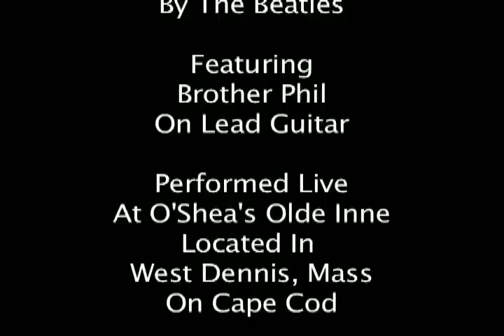Fred Monthei and Brother Phil - "Dear Prudence" by The Beatles - Live At O'Shea's Olde Inne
Fred Monthei and Brother Phil - "Dear Prudence" by The Beatles - Live At O'Shea's Olde Inne Located In West Dennis, Mass On Cape Cod In 2009.